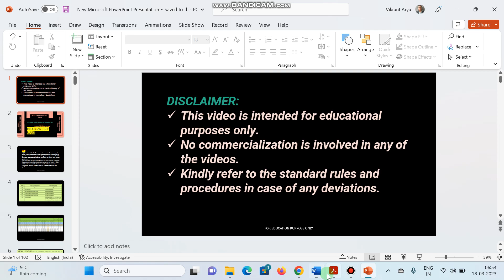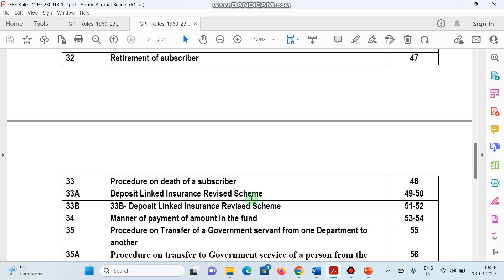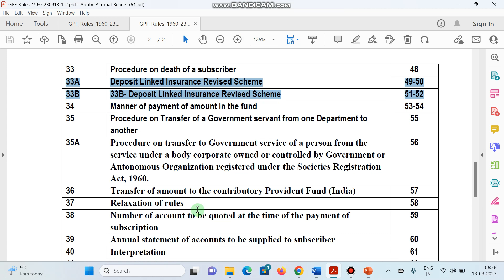IMPORTANT GPF RULES-HP DEPTT. EXAM